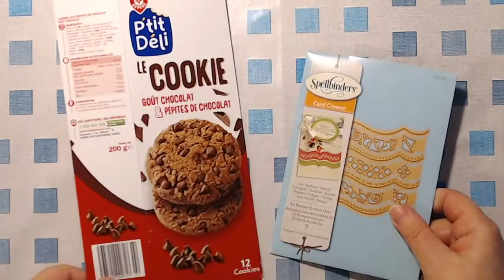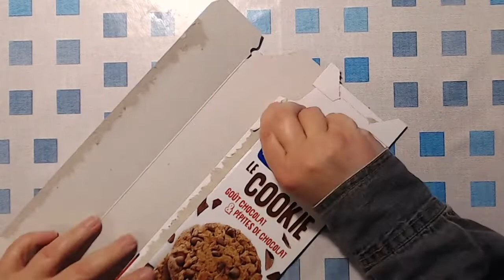Scrapbooking Tuto Pochettes de rangement pour dies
Merci d'avoir pris de votre temps pour regarder ma vidéo;